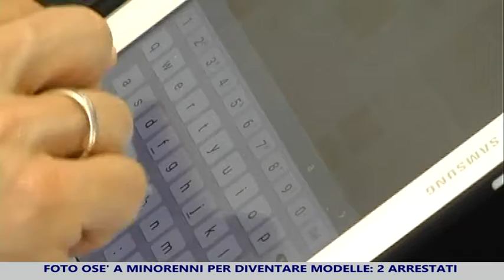Foto osè a minori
fotografi dal giudice